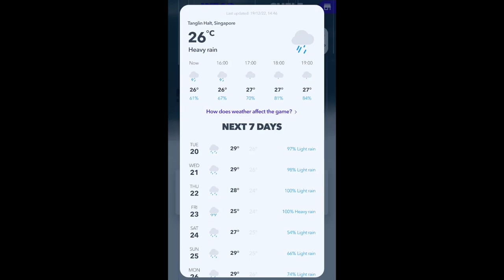Aglet App Game Real Time Weather Forecast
The game app weather I would say is generally correct, but not timely accurate. The weather can changed in short span of time, take note it sometimes does not reflect the reality of the environment - meaning if is shown raining in the app, in real life the weather could be sunny before or after the rain. Users who wear sneakers that is not suitable for the change of weather will earn less RA (regular aglet) if not careful. As I am living in a tropical climate, is better to bring an umbrella with me regardless rain or shine.